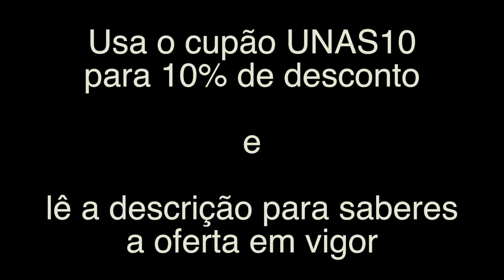ACADEMIA BOMBUNAS - Agachamento da Cátia Morgado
BOMBUNAS ajuda Cátia Morgado a melhorar o seu agachamento.

Até 14 de Julho para compras superiores a 30€ tens direito a uma destas ofertas:

CLA
Aveia
Omega3

 humor comedia grosso maluco beleza academia dieta treino bodybuilding